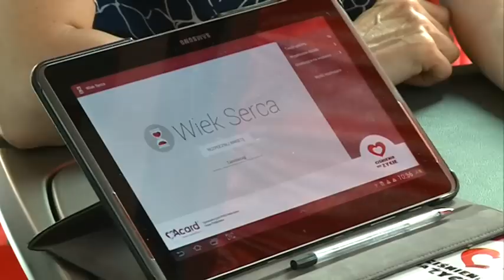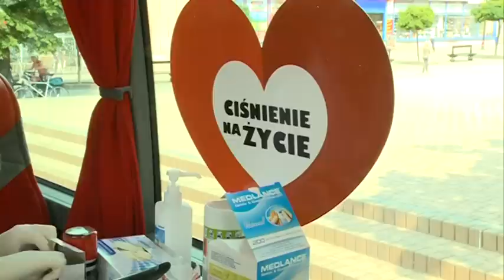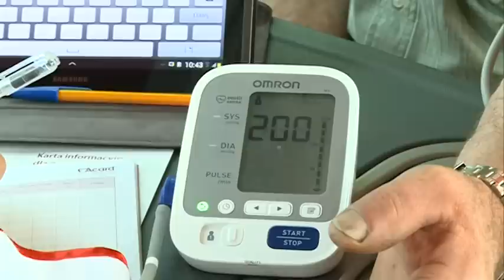2015.06.08 - Kampania "Ciśnienie na Życie" w Tarnobrzegu